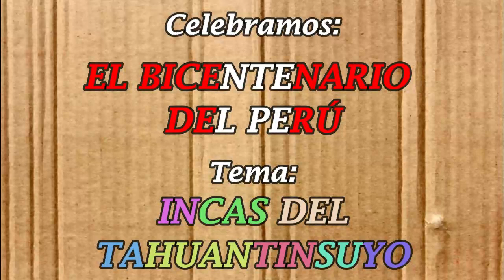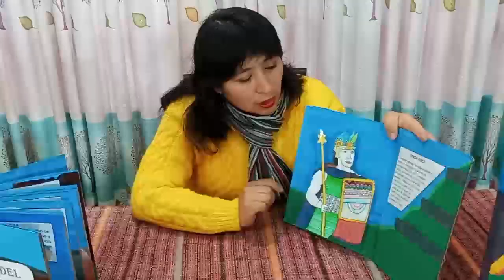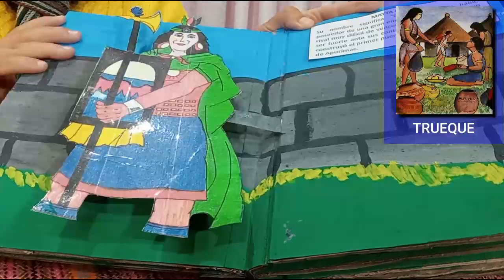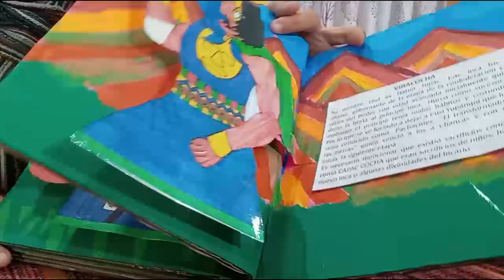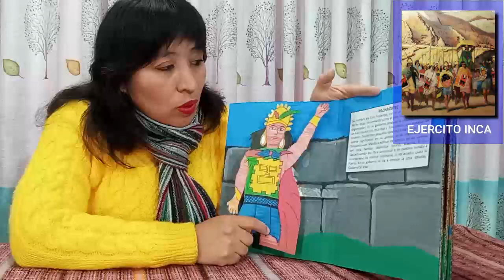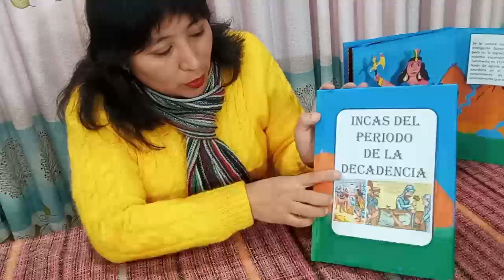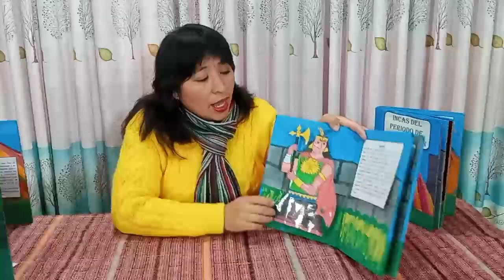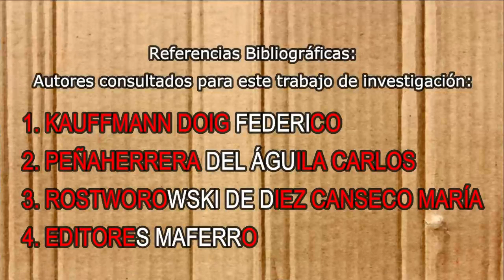Libros de cartón en honor al Bicentenario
Podríamos citar múltiples ejemplos. Pero en esta oportunidad es mi sentir  compartir con ustedes un tema que siempre me causó curiosidad por ello esta investigación está orientada a conocer a los 13  gobernantes INCAS DEL PERÚ. Recuerda que el mandato de sucesión era de padre a hijo varón. Cabe precisar que será Francisco Pizarro quien elimine al último inca Atahualpa. Lamentablemente la pugna de poder de las dinastías Hurin y Hanan Cusco permitió que un astuto Francisco Pizarro elimine y de fin a un gran imperio como el de los Incas.
El libro: Incas del Perú – Bicentenario. Está dirigido a  todos nuestros estudiantes de nuestro hermoso país llamado Perú. Su elaboración se ha realizado con un material amigable como el cartón y hemos agregado el efecto tridimensional o de realce, permitiendo que sea didáctico  y del agrado del lector.
Empezaremos con Manco Cápac, luego lo sucederá su hijo Sinchi Roca  ambos padre e hijo pertenecen a la etapa Legendaria y así avanzaremos y finalizamos  con Atahualpa. Cada inca será dibujado con lápiz, pintado con plumones o colores. Se le hará un resumen para saber que aportaron y cómo logran convertirse en un imperio.
Lo curioso y reflexivo que debes preguntarte es ¿Qué hubiese pasado si los 2 hermanos Huáscar y Atahualpa no se hubiesen peleado? ¿Te has preguntado en qué se basaba su economía? ¿Cómo te imaginas a los españoles tratando a los indígenas?  y por último ¿Realmente nuestra cultura Inca fue conquistada por los españoles?
 Estoy segura que al finalizar de leer este libro te va a generar mucha satisfacción, saber que eres parte de un país de grandes culturas llamado Perú.

Autor: Maestra Perú